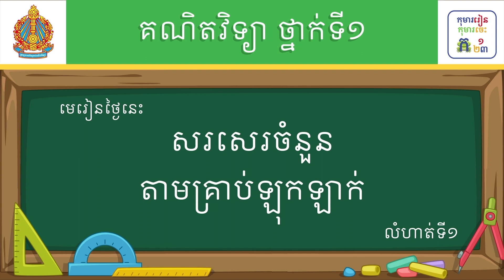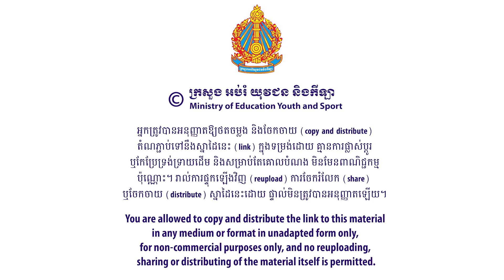មេរៀន៖ សរសេរចំនួនតាមគ្រាប់ឡុកឡាក់ លំហាត់ទី១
មេរៀន៖ សរសេរចំនួនតាមគ្រាប់ឡុកឡាក់ លំហាត់ទី១  ទំព័រ៣០
លក្ខខណ្ឌ ប្រើប្រាស់៖